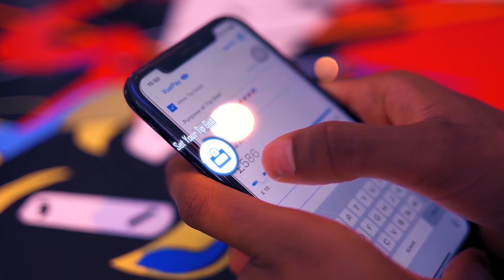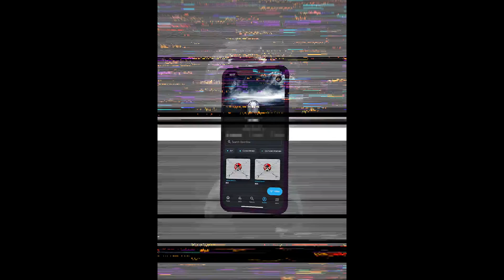Motion Graphics Showreel 2024 - Ruben Varela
My motion graphics showreel features work created for previous clients, all skillfully crafted using Adobe After Effects and Premiere Pro. This showcase highlights my expertise in delivering engaging motion graphics content, from impactful animations to seamless visual storytelling.